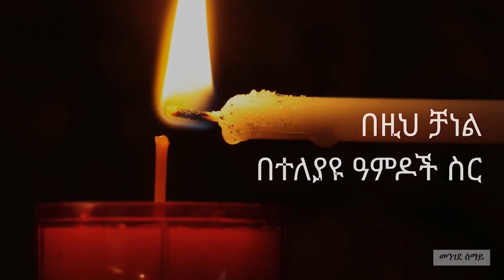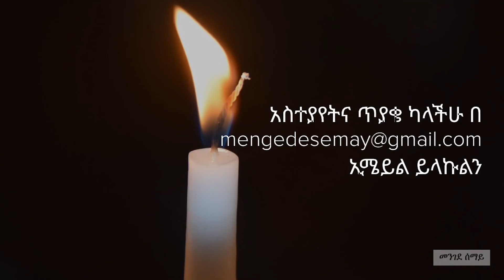የኅዳር አርባዕቱ እንስሳ - ኪሩቤል ወረብ እና ምልጣን በርእሰ ደብር ብርሃኑ አካል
ኅዳር ፰ - የኅዳር አርባዕቱ እንስሳ - ኪሩቤል ወረብ እና ምልጣን በርእሰ ደብር ብርሃኑ አካል